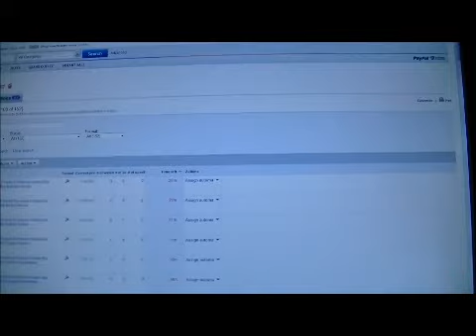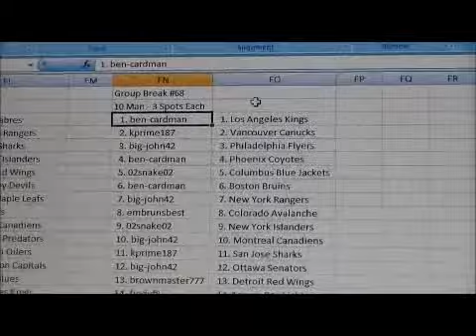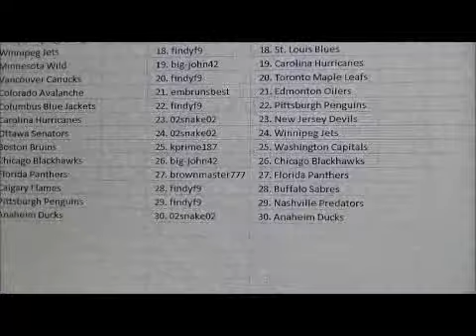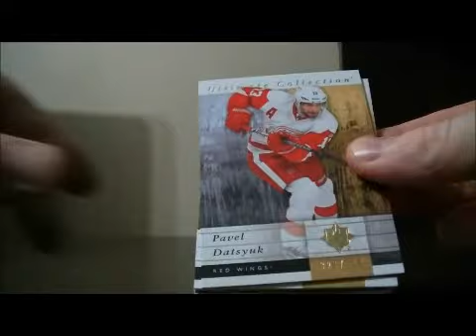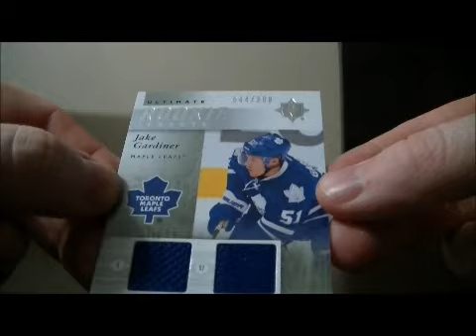2011-12 Upper Deck Ultimate Collection Group Break #68